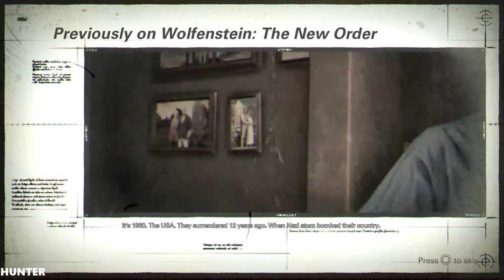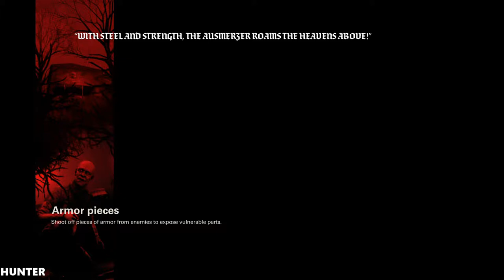WOLFENSTEIN 2 THE NEW COLOSSUS Walkthrough Gameplay Part 1 - Prologue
PC SPECS:
- cpu: INTEL i9 9900K 4.86ghz
- mainboard: ASUS ROG STRIX Z390-F GAMING
- vga: ASUS RTX 2080 Ti Strix OC 11GB
- ram: KINGSTON PREDATOR DDR4 32GB 3466 MHZ CL15
- ssd: SAMSUNG 970 Evo 1TB M.2 SATA 3400/1500
-hdd : WDD RED 6tb x3
- psu: EVGA 1300WATT
- cpu cooler: CORSAIR H100I V2 HYDRO SERIES
-case: Phanteks Enthoo Evolv atx + RGB LED